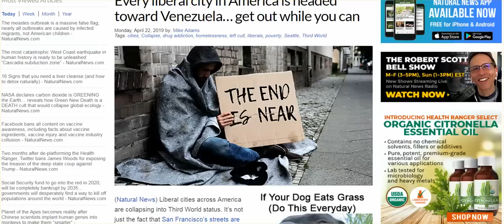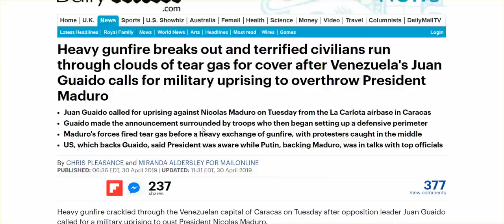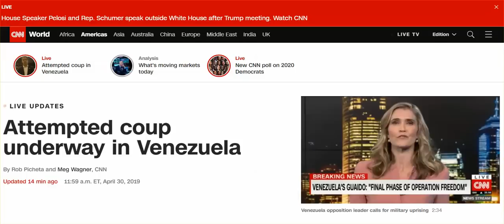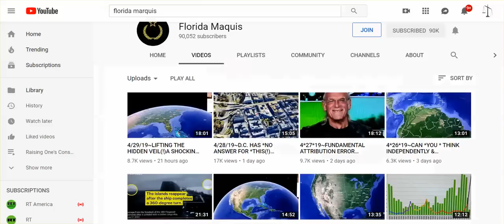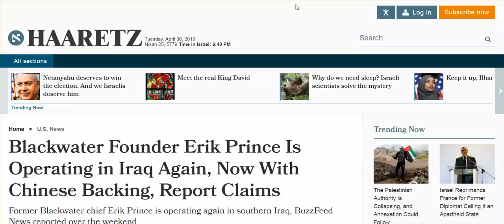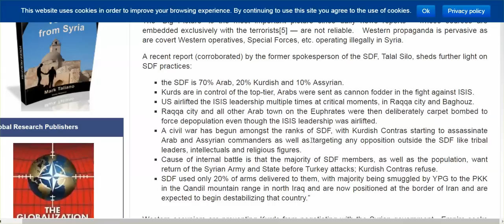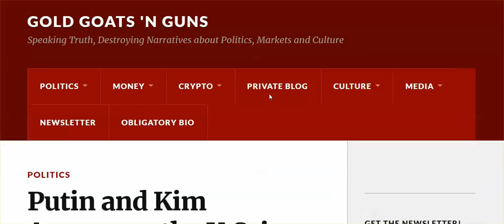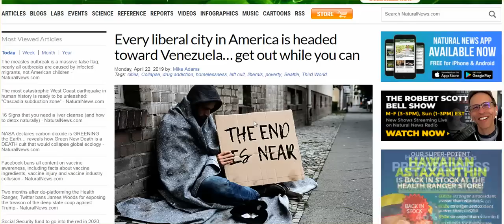Venezuela: Trump Letting Loose - Military Take Over Going On Right Now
To our delusion Americans, trump supporters, we have already been on the Venezuela road. Live Stream link right below.